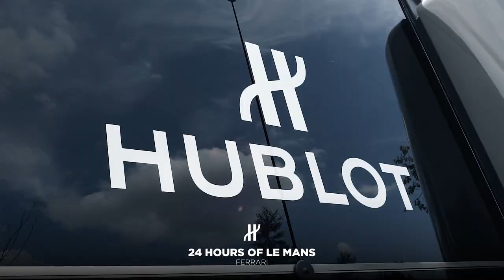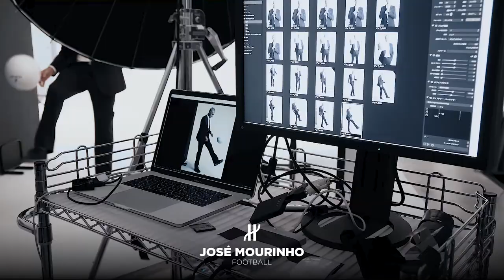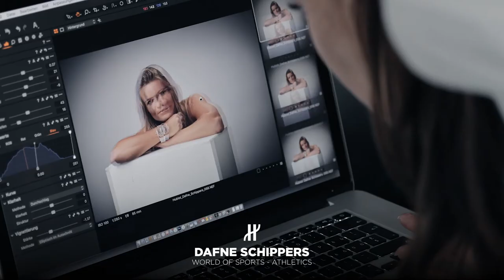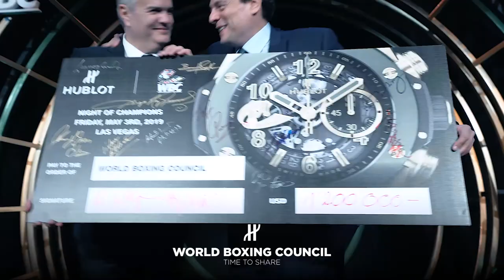Hublot Showreel 2020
Recap of all activities and partnerships for Hublot during the past year.